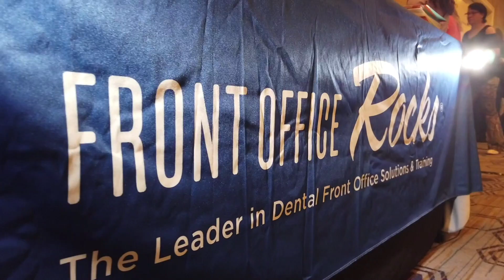What People Are Saying...